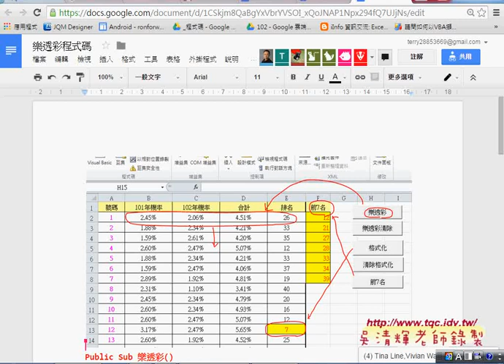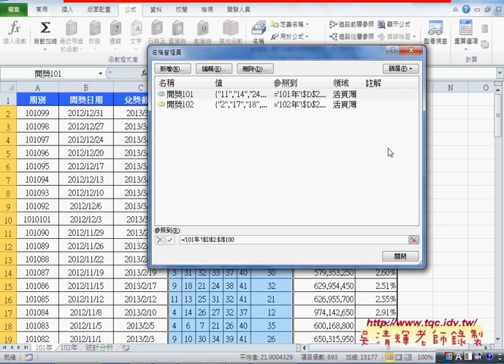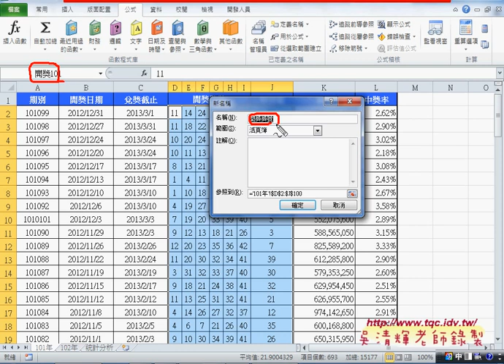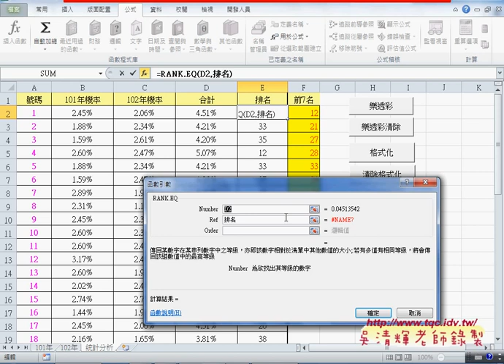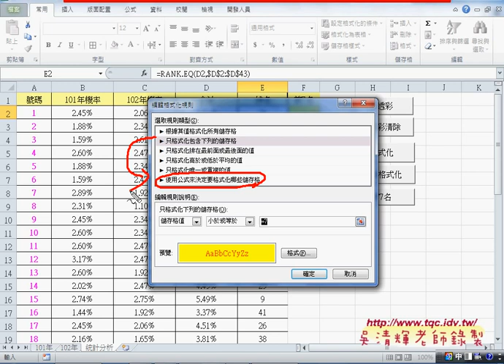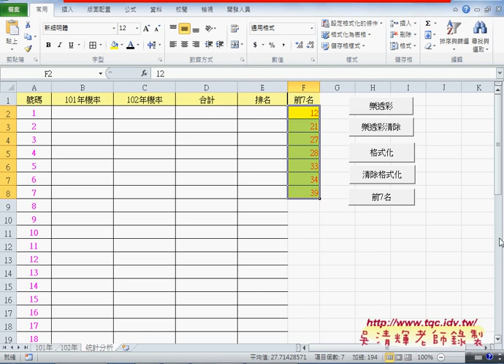04 如何輸出前7名並由小到大排列